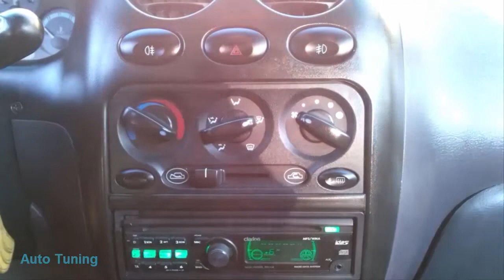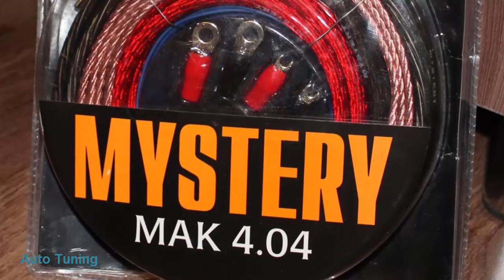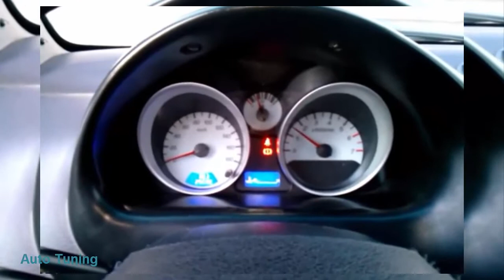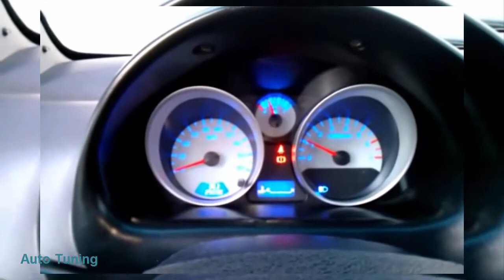Matiz (M100, M150) microwave oven in RAPTOR SUPERAUTOTUNING!!!!!!!!!!!!!!